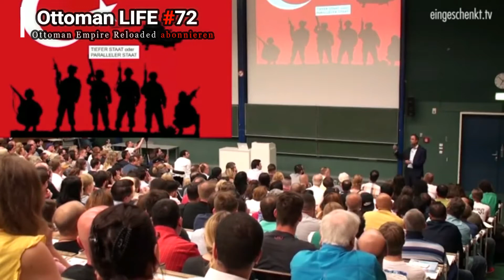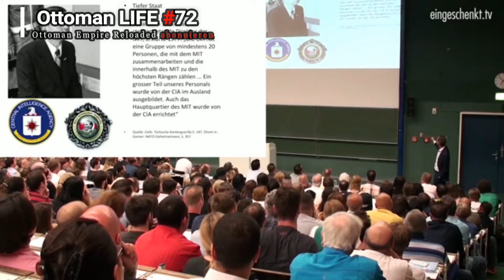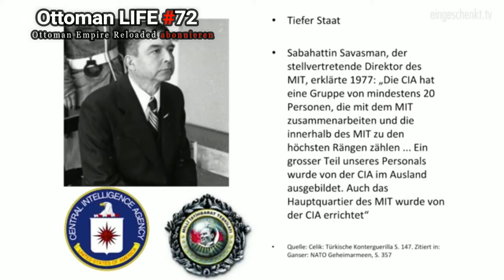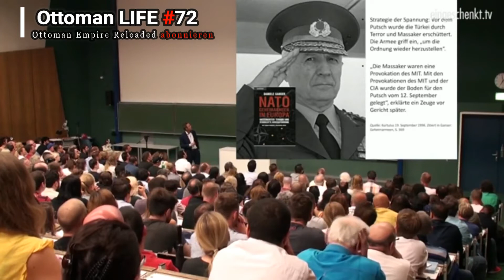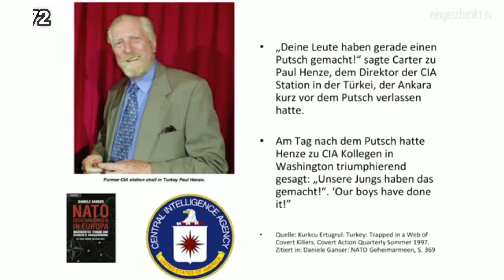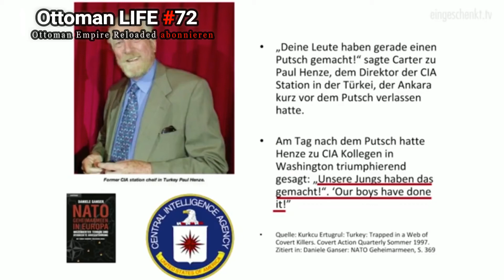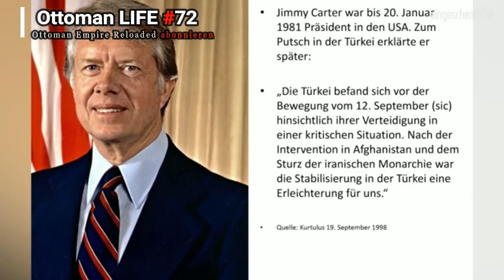Ottoman LIFE #72 Tiefer Staat mit Daniele Ganser (DE)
Güngör Aydin